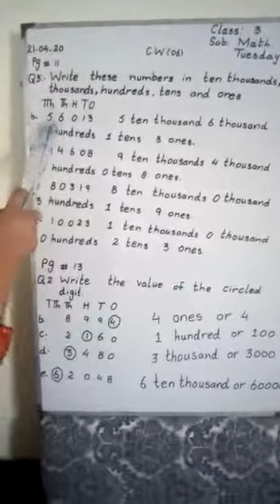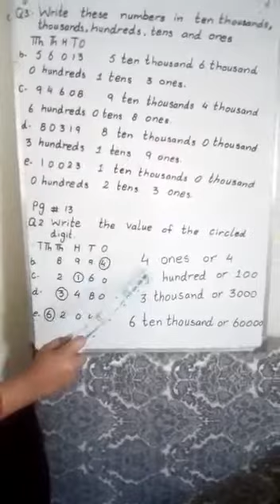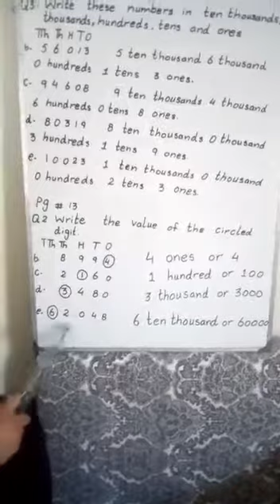Grade 3 (404) Math lecture 5 part 2